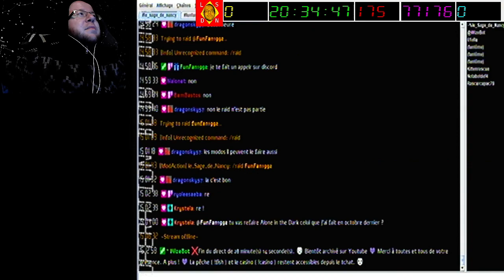2023-03-04 Operation Body Count [LSDN]